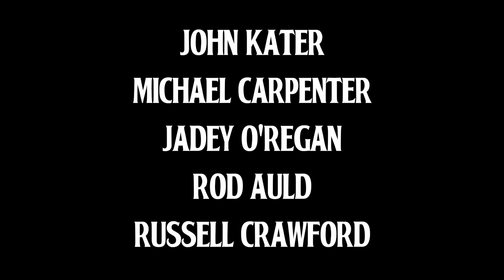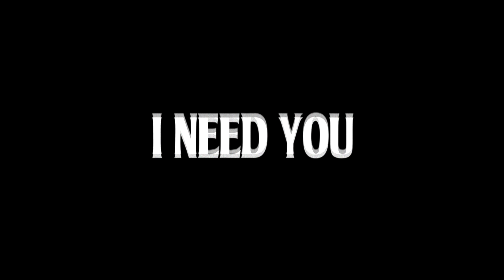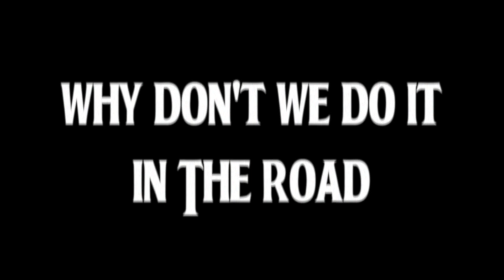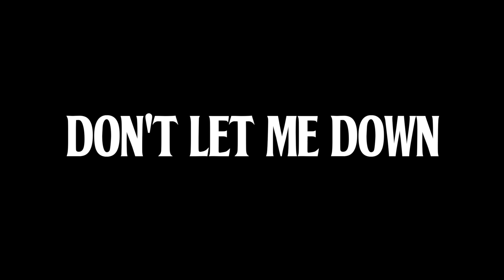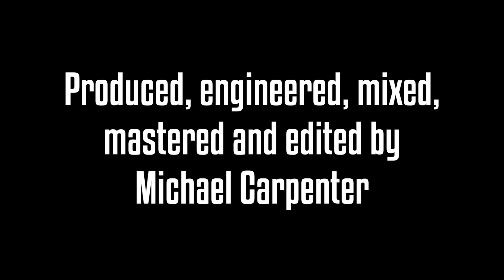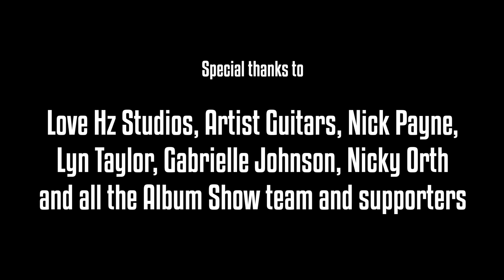The Album Show - The Beatles Album Tracks and B Sides Selections: Volume 1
The Album Show's second 'live in studio' event.

On October 17, The Album Show collected the members from our regular 'Beatles Album Tracks and B Sides Shows' to record a bunch of our favourite 'non hits' by The Fab Four, completely live at Love Hz Studios. The event was recorded and filmed, and is presented here for the first time.

Featuring Russell Crawford, John Kater, Rod Auld, Jadey O'Regan  and Michael Carpenter, who also produced, engineered and mixed the performances. Nick Payne took care of the filming.

This is the second in the next phase of Album Show events, that will see a series of album selections or song collections being performed with a variety of musicians, recorded and filmed, and released as EP's through Bandcamp and streaming services.